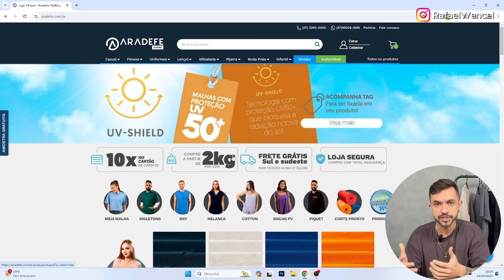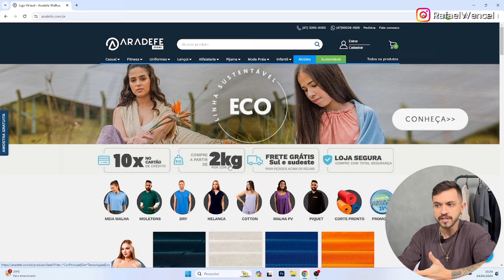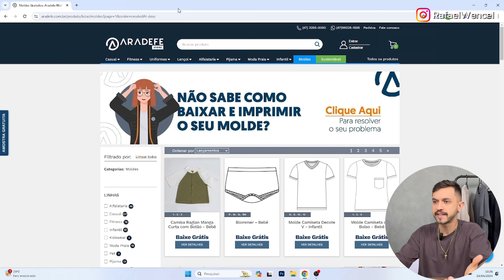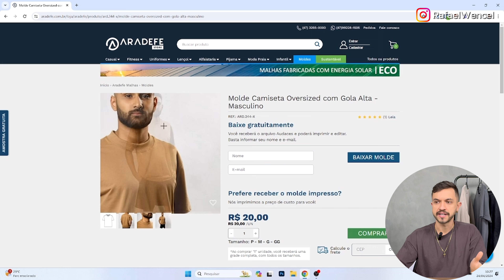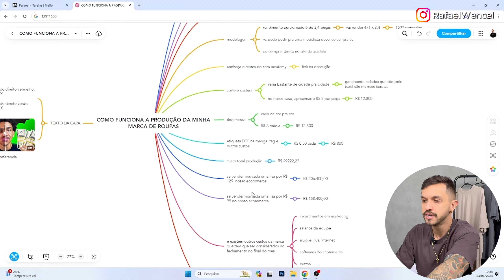COMO FUNCIONA A PRODUÇAO DA MINHA MARCA DE ROUPAS